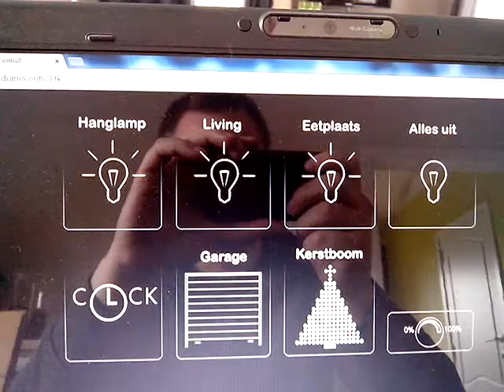Arduino real life example - remote controlled lights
Lights remote controlled using an Arduino Ethernet.
The Arduino has to be in the same network than your PC, smartphone, tablet, ...
the lights are dimmable.